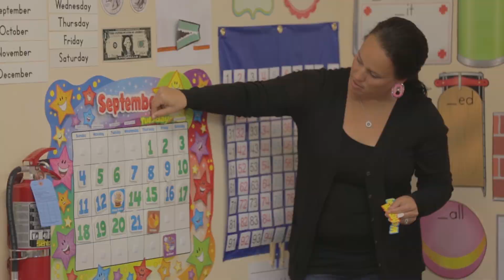St. Francis Mission Update - Spring 2017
In our latest Mission update, Fr. John Hatcher, S.J., President of St. Francis Mission, talks about what has been happening in our religious education programs, our recovery programs, and touches on how the school year is going at Sapa Un Academy.